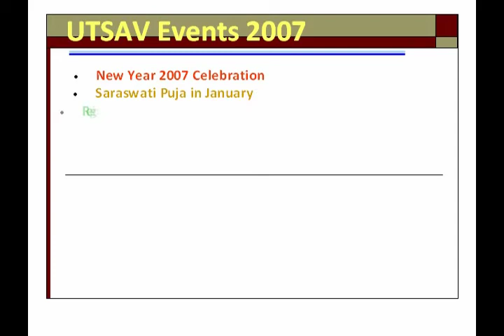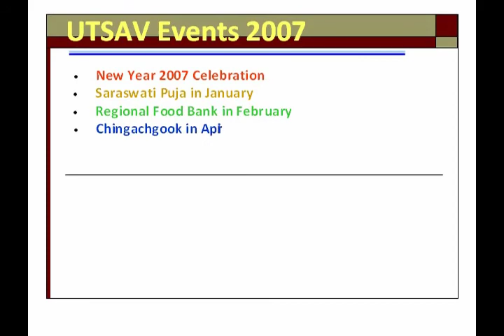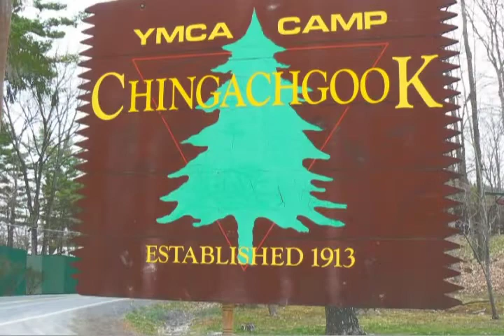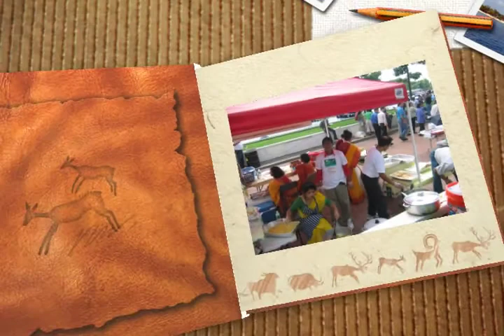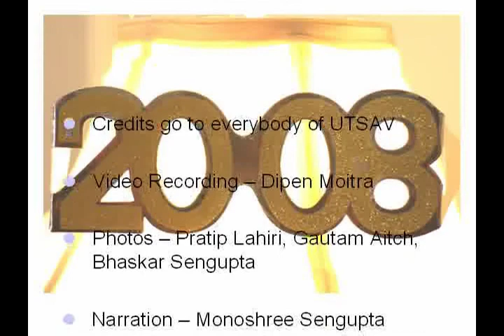Glimpses of Utsav in 2007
Down memory lane. Glimpses of activities of UTSAV, Albany, NY in the years 2007. Thanks to members Monoshree and Bhaskar Sengupta for compiling this from members' photo and video contributions